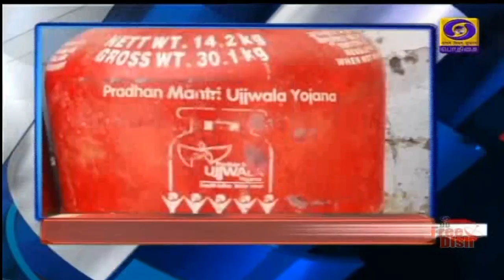பொதிகை காலை 8.00 மணி தலைப்புச் செய்திகள் [10.08.2021]PodhigaiTamilNews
1)   கடல்சார் பாதுகாப்பு தொடர்பான பிரச்சினைகளை உலக நாடுகள் ஒன்றிணைந்து எதிர்கொள்ள வரவேண்டும் -
 ஐ நா பாதுகாப்பு கவுன்சில் கூட்டத்தில் பிரதமர் நரேந்திர மோதி  வலியுறுத்தல்.

2) ஏழை மக்களுக்கு இலவச  எரிவாயு இணைப்பு வழங்கும் பிரதமரின் உஜ்வாலா இரண்டாம் கட்ட திட்டத்தை இன்று  தொடங்கி வைக்கிறார் பிரதமர் நரேந்திர மோதி.

3) பெகாசஸ்  ஒட்டுக் கேட்பு  விவகாரம் தொடர்பாக, இஸ்ரேல் நிறுவனத்துடன் பண பரிவர்த்தனை ஏதும் செய்து கொள்ளவில்லை - மத்திய அரசு விளக்கம் .

4)   தமிழகத்தின் கடன் சுமை வரும் மார்ச் மாதத்தில் ஐந்து லட்சத்து 70 ஆயிரம் கோடி ரூபாயாக இருக்கும் - நிதிநிலை குறித்த வெள்ளை அறிக்கையை வெளியிட்டு அமைச்சர்  பழனிவேல் தியாகராஜன் அறிவிப்பு

5) டோக்கியோ ஒலிம்பிக் போட்டிகளில் பதக்கம் வென்ற இந்திய வீரர் வீராங்கனைகளுக்கு  தில்லியில் மத்திய அரசின் சார்பில் சிறப்பான வரவேற்பு